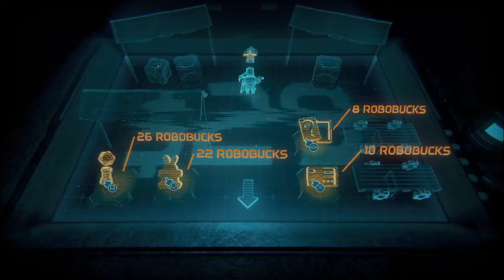Inscryption ep.12 something is different I just don't know what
I know something is here I just need to figure out what that is